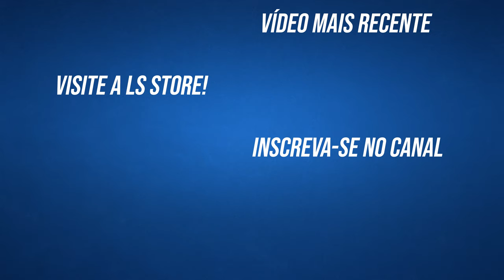Trens do Metrô Entre as Estações Vila Matilde e Guilhermina-Esperança - Sobrevoando SP #01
Acompanhe a movimentação de trens entre duas estações da linha 3 - Vermelha do Metrô na zona leste de São Paulo.

Meu computador:

Processador: Intel Core I5-8600, 3.1Ghz, 9Mb cache, 6 Núcleos
Cooler: Cooler BOX Original
Placa mãe: Gigabyte B360M AORUS GAMING 3, LGA 1151
Memória RAM: 16Gb 2133Mhz DDR4
Placa de vídeo: Galax Geforce GTX 1070 Ti EX 8GB GDDR5 256Bit
Disco rígido: HD Toshiba 1TB + SSD 120GB
Fonte: 600W 80 Plus e PFC Ativo
Gabinete: Elisyum LED RGB G503X Preto

Volante Logitech G29 + câmbio

Acesse:

Música da introdução:
Detentores de direitos autorais: HAAWK for a 3rd Party

Músicas do vídeo:

Electronic Beat - MorningLightMusic
Throwback - MorningLightMusic
Sport - MorningLightMusic